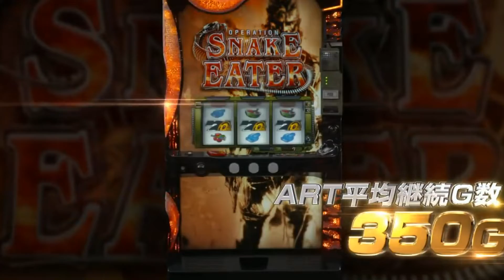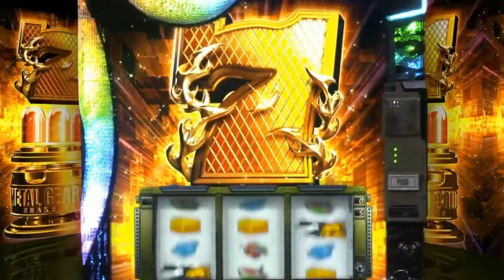Metal Gear Solid 3 being remade, but...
It's being made essentially as a Pachinko Machine.. Seems like a waste of time and resources, but it still makes money soooo.. I would probably be a horrible businessman...

I am glad to have your support. If you keep watching, I'll keep making videos! Check out my twitch and my twitter for more of me!